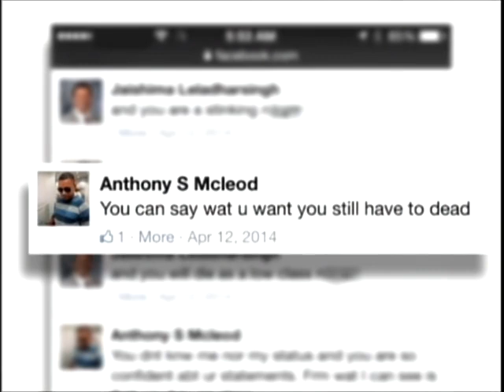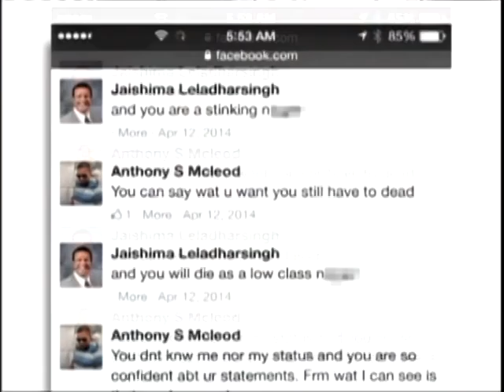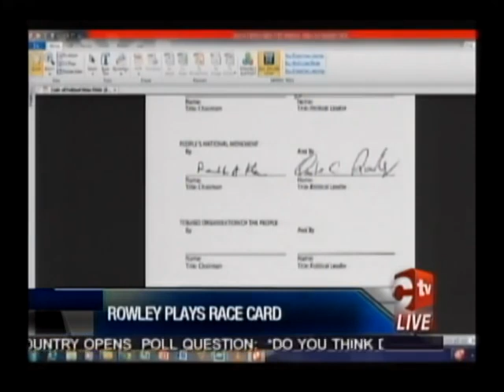IN CONCLUSION EPISODE 4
We discuss the relevance of PNM Political Leader Dr. Keith Rowley's "Cyat" comments.
The Make Up or Break Up Team on BoomChampions 94.1